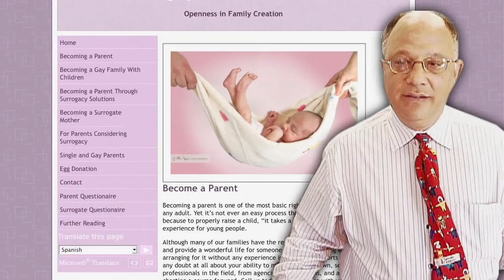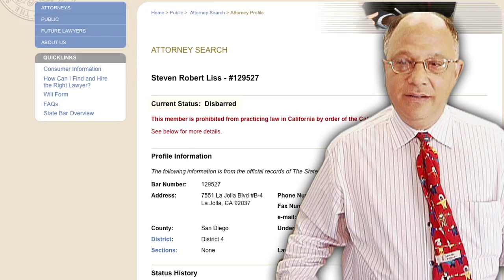Disbarred attorney takes money for surrogacy business; baby never delivered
Team 10 tracked down former lawyer Steven Liss and confronted him about an alleged ongoing scam.